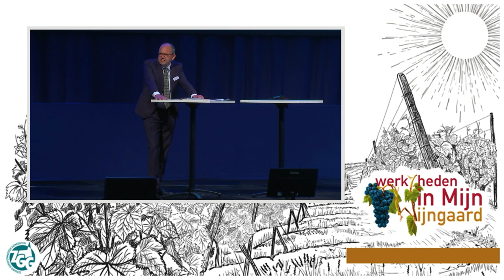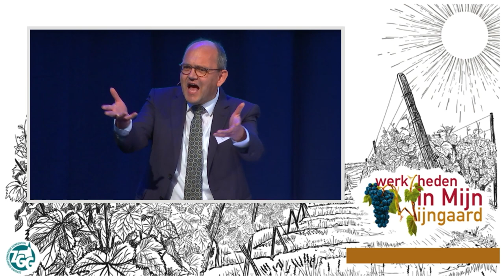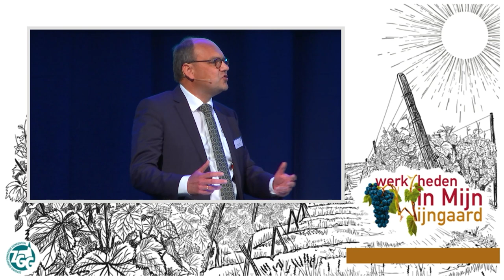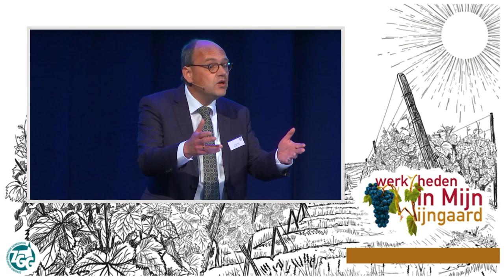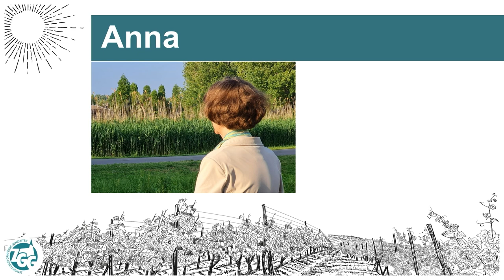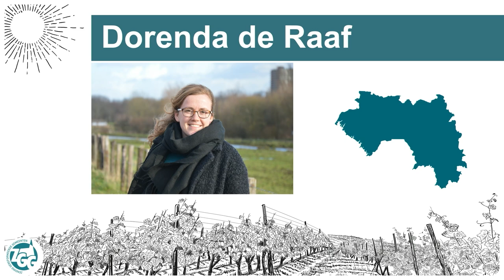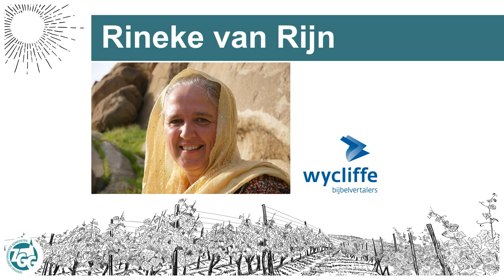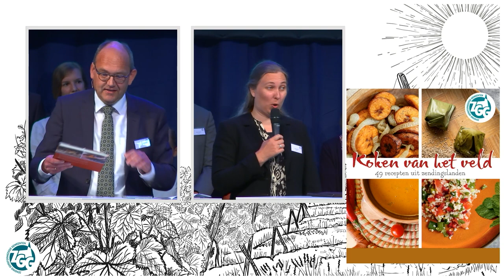Zendingsdag 2022 | Namens ons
'Namens ons'. Zendingswerkers worden uitgezonden vanuit hun kerkelijke gemeente, benadrukt Frans van Grol, voorlichter bij ZGG, in zijn inleidende woorden. Daarna nodigt hij de aanwezige zendingswerkers (in opleiding) uit op het podium en stelt enkele vragen. Ook presenteert hij het nieuwe receptenboek 'Koken van het veld'. Het programmaonderdeel sluit af met de zegenwens uit Psalm 121: 4.